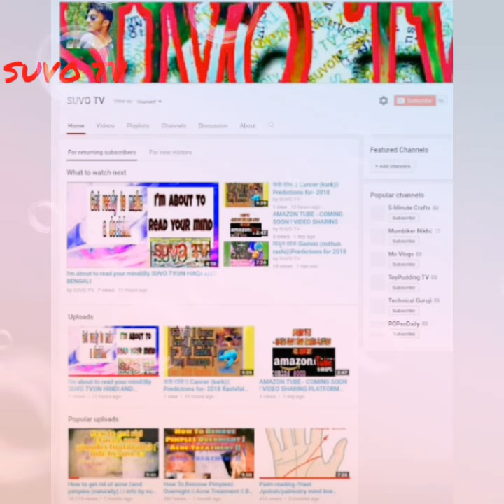जानिये N नाम वाले व्यक्ति का स्वभाव Nature of the person name start with N letter||SUVO TV IN HINDI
जानिये N नाम वाले व्यक्ति का स्वभाव Nature of the person name start with N letter||SUVO TV IN HINDI AND BENGALI

हर कोई व्यक्ति अपने नाम के पहले अक्षर से अपने बारे में जानना चाहता है. हम किसी भी व्यक्ति के नाम के पहले अक्षर से व्यक्ति के स्वभाव के बारे में जान सकते है. यहाँ पर हम आपको नाम के पहले अक्षर से बताएँगे कि ‘एन’ नाम से शुरू होने वाले व्यक्तियों का स्वभाव कैसा होता है. Here are how The ‘N’ Name People in Hindi. Some about N named people, The N Name People things about love and business in Hindi, Meaning of the First Letter of Your Name N.
Starting letter of your name tells about how you are going to start any task in your life. Moreover, starting alphabet letter also impacts your personality. Watch this video to know more about yourself if your name starts with letter N.

Hi guys .